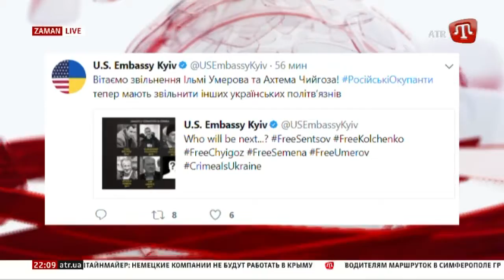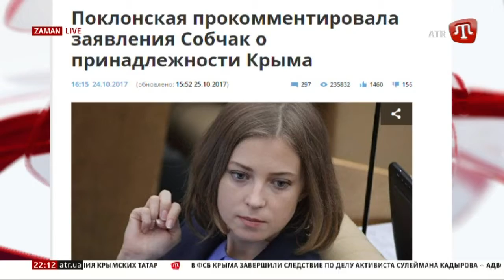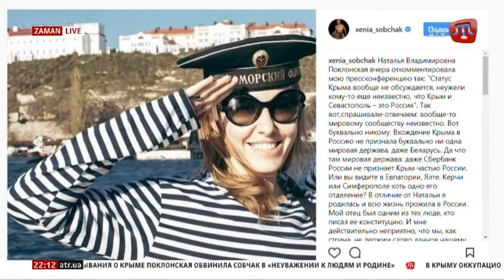25.10.17 ZAMAN RU 22:00